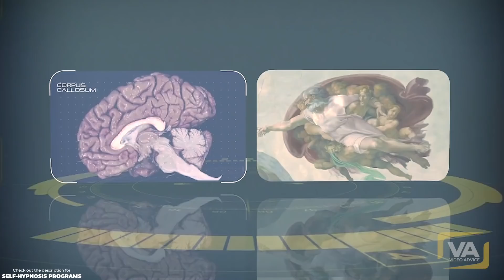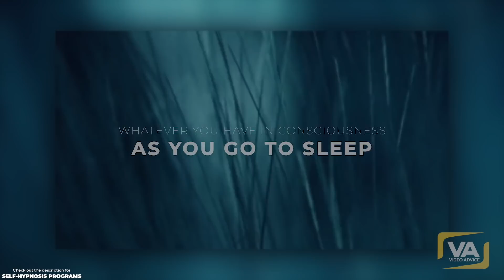"This Is The Right Technique" NEVILLE GODDARD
"Do it right before sleep" - Neville Goddard

0:00 Intro
0:36 The one and only reality (Consciousness)
1:40 The Subconscious
2:21 The Creative Process
3:23 Never Do This!
4:25 Sensation precedes manifestation
6:03 The Gateway Into The Subconscious
Footage: Videoblocks
Script and Voice Over by Video Advice